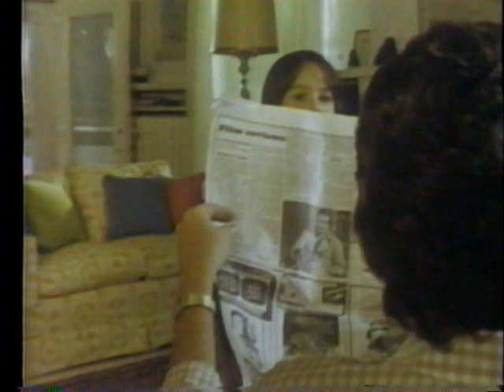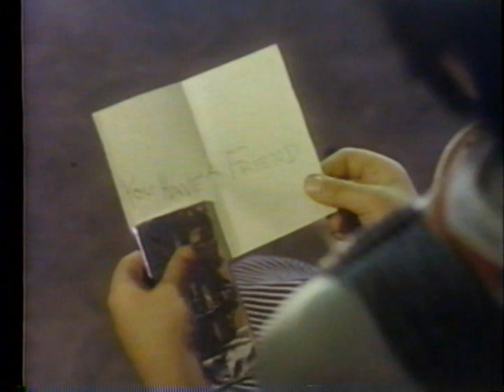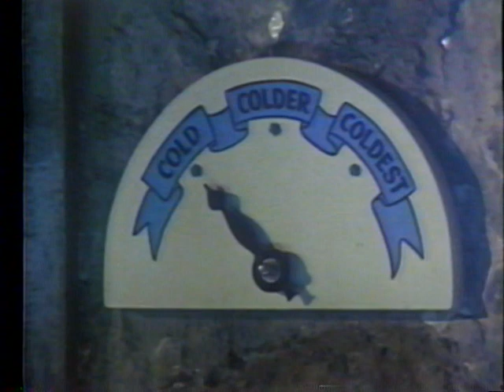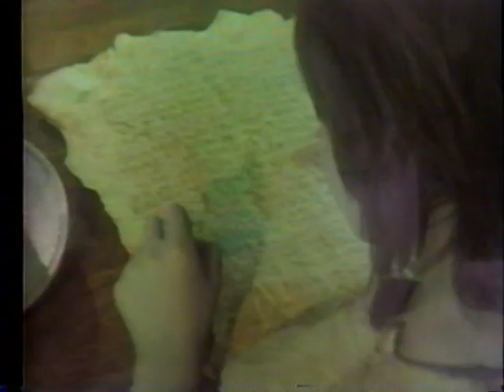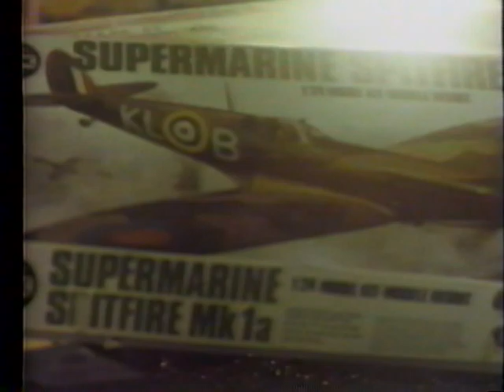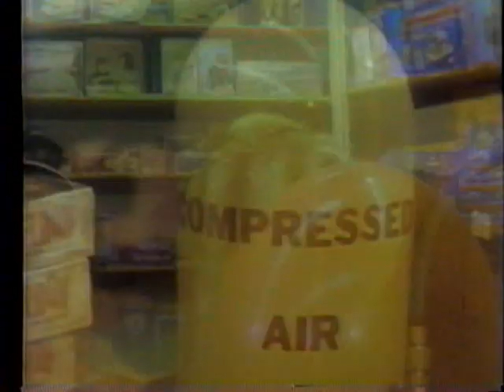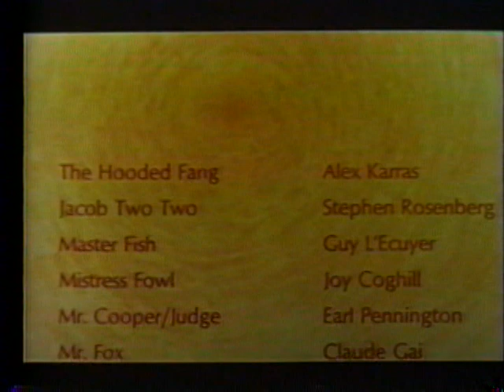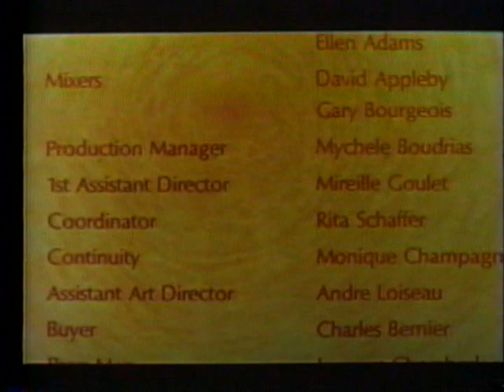Jacob Two-Two Meets The Hooded Fang (1977)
Jacob Two-Two Meets The Hooded Fang is a 1977 film adaptation of a novel by the same name, written by Canadian author Mordecai Richler. Richler was a fiction and non-fiction novelist who was born and raised in Montreal, Canada. He was a father of five children, with the youngest, Jacob, inspiring his character Jacob Two-Two. Although his novel began "as a tale told to his youngest son", it is now considered to be a Canadian classic, and set in motion many future film and television adaptions. Jacob Two-Two Meets the Hooded Fang (1977) predates the 1999 film of the same name Jacob Two-Two Meets the Hooded Fang, as well as the popular television series Jacob Two-Two, which aired from 2003 to 2006. The main character of Richler's book and its subsequent adaptions is Jacob Two-Two, a young boy who has a habit of repeating himself in order to be heard by those around him.